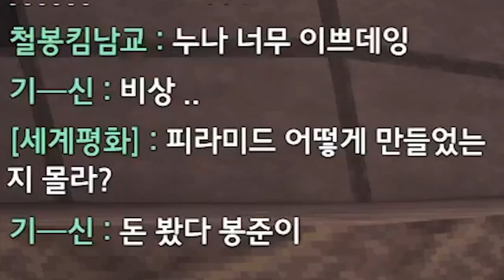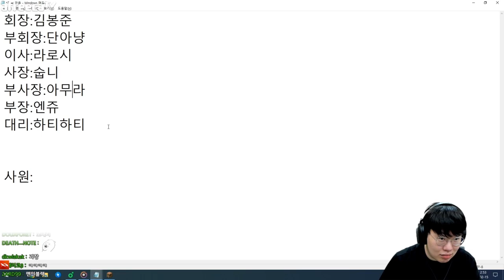취업을 했는데 무언가 잘못된것같다...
* BGM
Track : Dance Time, 개억울, 뉘예뉘예, 마 내가 다 했어, 뻡 빌런, 아뿔싸, 힙리제를 위하여